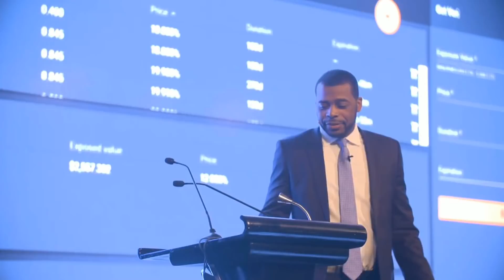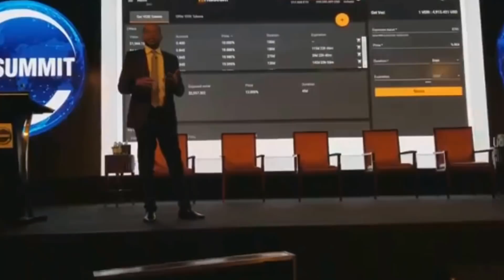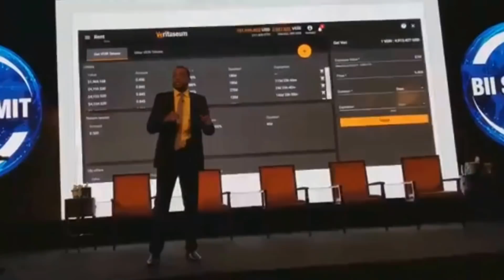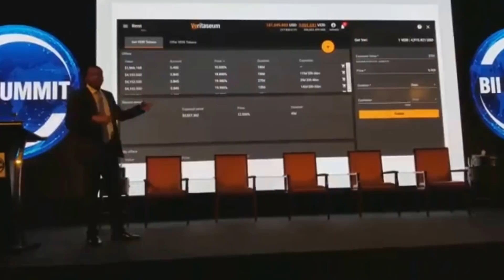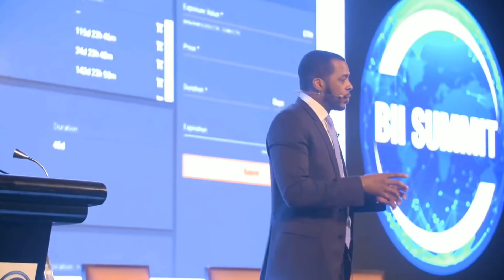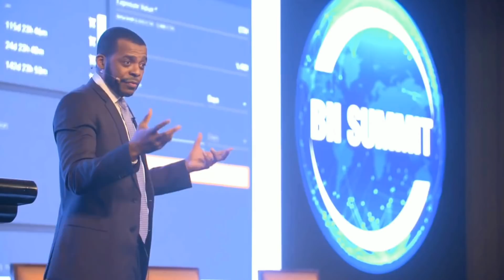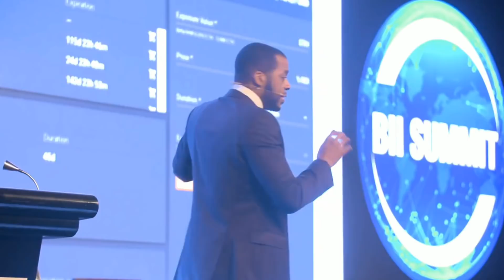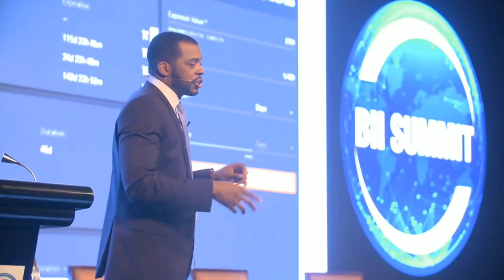Reggie Middleton Explains Veritaseum at the Blockchain Investment & Innovation Summit in Dubai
A grassroots, laymen's walkthrough of what Veritaseum is, what it does and why it is THE gamechanger in the FinTech space and in the world.